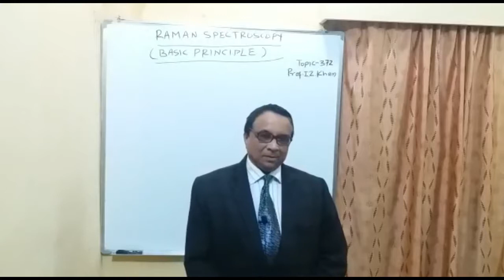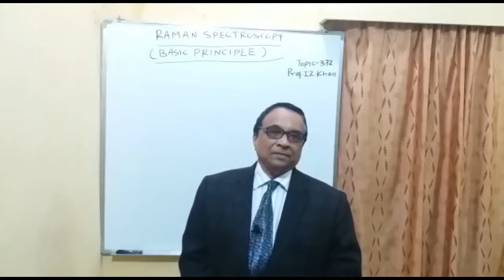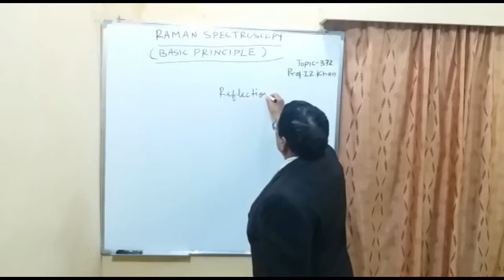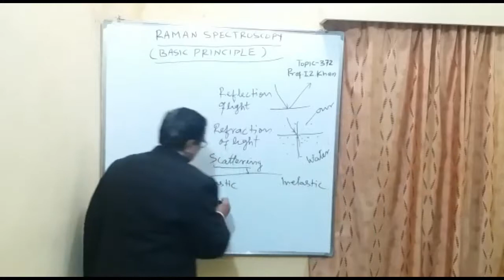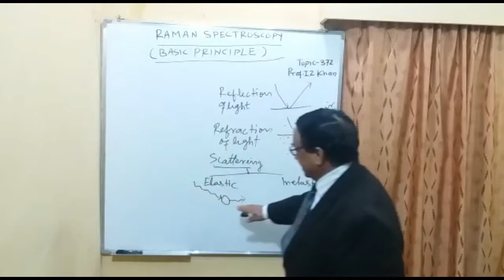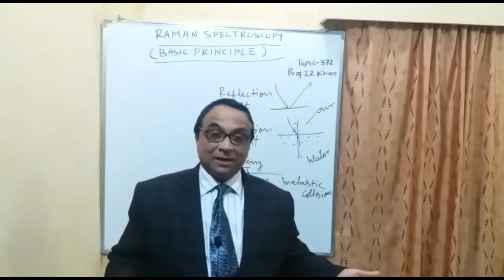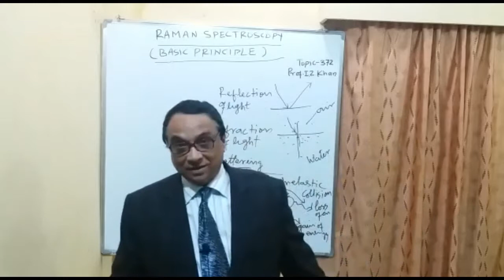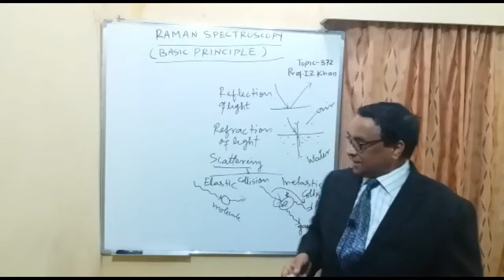General Chemistry Lecture 372 - Raman Spectroscopy (Basic Principle)-I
There are three phenomenon of light one that is reflection of light, it is when light is bouncing back from shining surface. The second is refraction of light it is when light is bending when it enters dense medium like water. The third is scattering of light it is the collision of light with elastic and inelastic molecules.
Title: General Chemistry Lecture 372 - Raman Spectroscopy (Basic Principle)-I